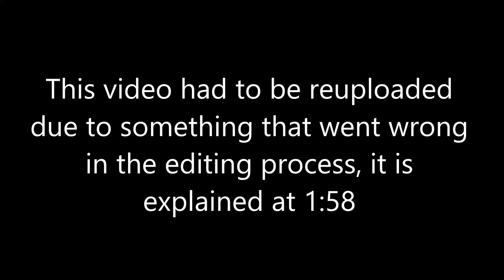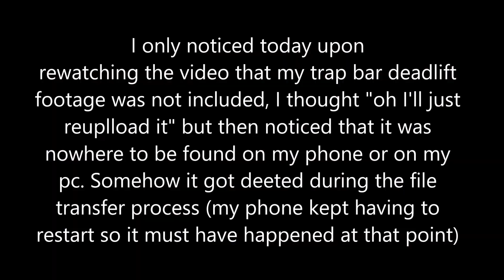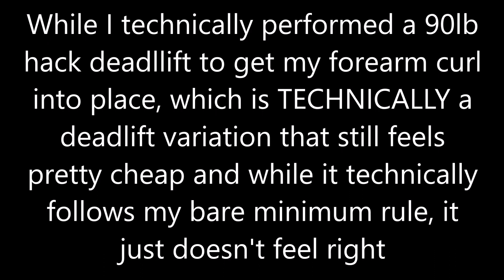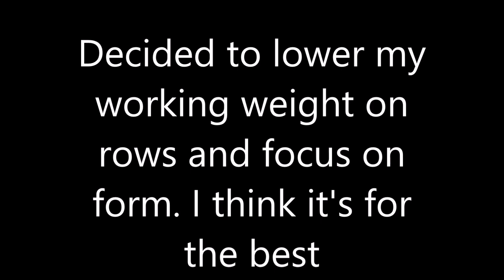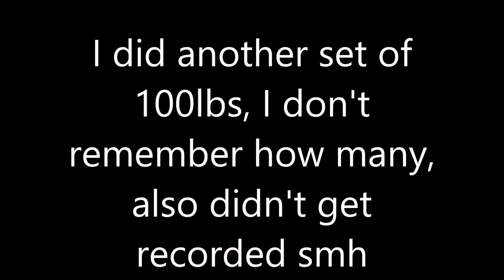Full Body Everyday Day 244: One small mistake almost ended the series (REUPLOAD)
If I lose it all, slip and fall, I will never look away